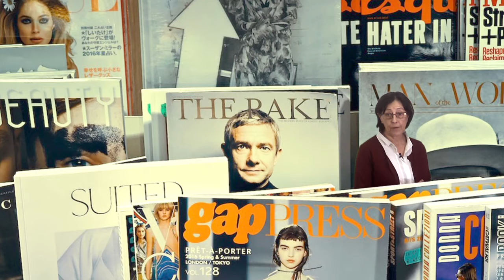Vídeo 3.1. "La influencia de los medios de comunicación" - Objetivos